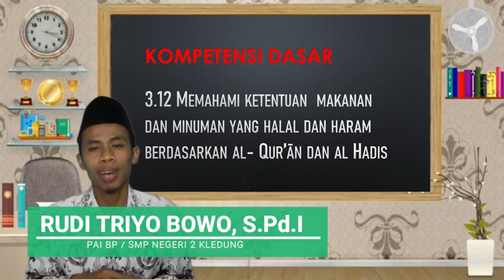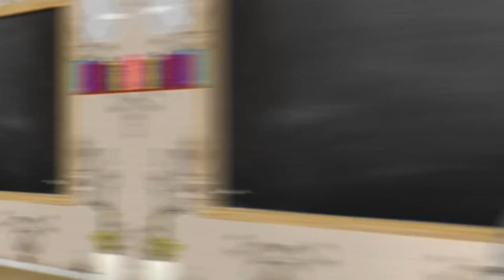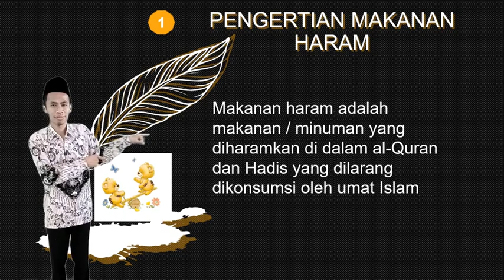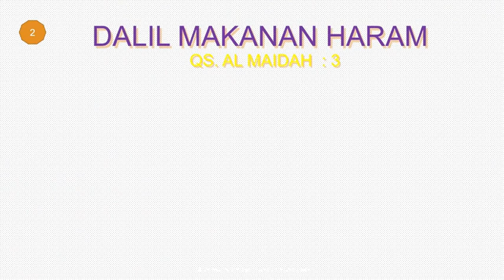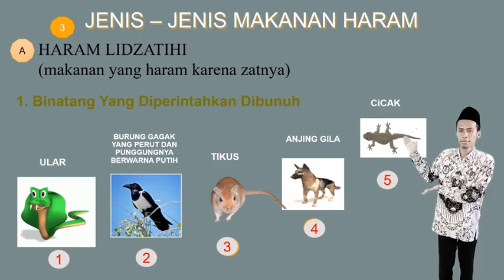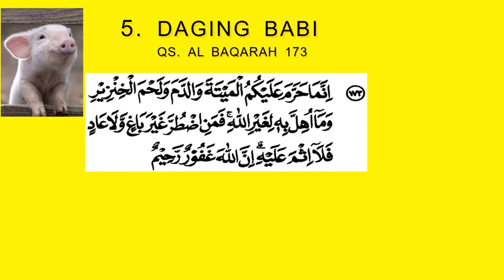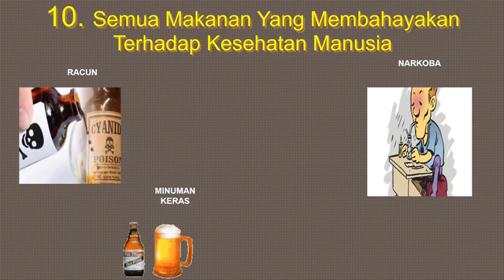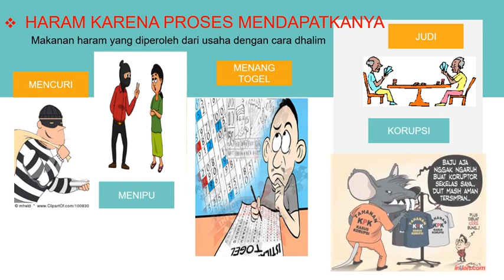KELAS VIII MAKANAN DAN MINUMAN YANG HALAL DAN HARAM PABP | LOMBA VIDEO PEMBELAJARAN I SIBOIM 212